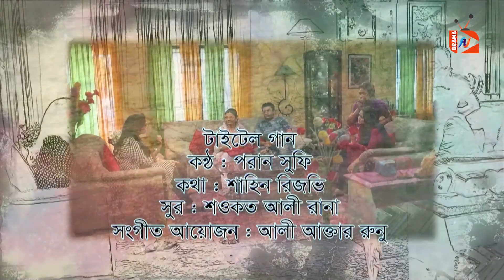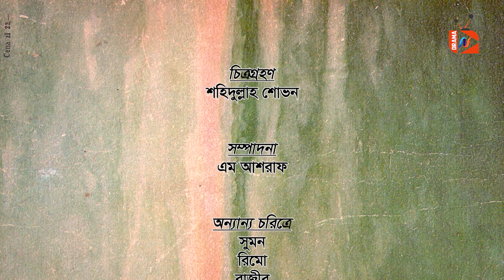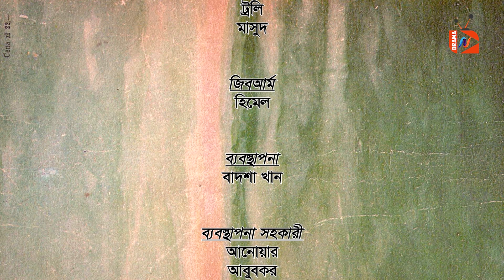নীল দাঁড়কাক | Nil Darkak | New Drama 2023 | Serial–12 | Nowshin | Munira Mithu | Nazia Haque Orsha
Director : Shahin Rizvi
Story : Shanta Mariya
Cast : Nowshin | Intekhab Dinar | Nazia Haque Orsha | Ishana | Munira Mithu | Aruna Biswash | Raisul Islam Asad | Dialar Zaman | Azad Abul Kalam | Al Mansur | Borda Mithu | Khalilur Rahman Kadir | M M Ali | Rimu Rozi Khandoker | Tushar Mahmud | Shomapti Mashuk | Tanvir Khan | Yusuf Rasel | Neha | Choiti | Moniraz & Many other’s

Cheif Assistant Director : S M Saiful
Assistant Director : Jubayer Hossain Shuvo
Cinematography: Shahidul Shovon
Assitant Cinematography: Kamal Ahmed & Alamgir
Edit : Shawkot Ali Rana & M Ashraf
Title Song:-
Vocal : Poran Shufi
Lyrics : Shahin Rizvi
Tune : Shawkot Ali Rana
Music Director : Ali Akter Runu
Makeup : Md. Shah Alam Rana
Audio : Shahidul Islam
Light : Md. Johir, Md. Kamal, Easin,
Trolley : Masud
Production Manager : Badsha Khan
Assistant Production : Anwar, Abubakkar, Shiraj

Producer : Morshed Khan Himel
Label : Anas Multimedia

Welcome to AN Drama YouTube channel. It's a concern of Anas Multimedia LTD.
We are promising to entertain you always. Our YouTube channel has all of our Bangla Drama, Serial, Web-Series, Documentary, Short-Film, Movie, Song & others entertainment media. So you can enjoy 24 hours all kinds of entertainment to our Channel.

Content Copyright by : AN Drama